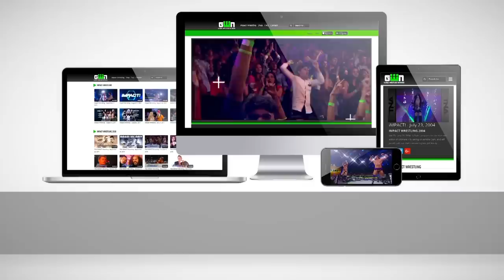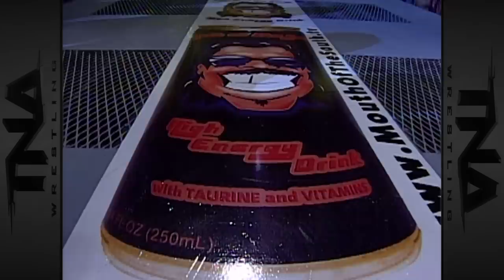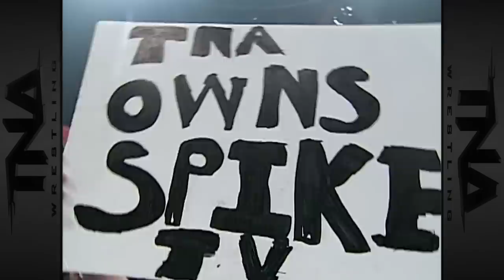IMPACT's FULL 2005 Spike TV Debut Episode! | IMPACT Wrestling Full Shows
Relive IMPACT's premiere episode on Spike TV in its entirety from 2005, featuring AJ Styles vs Roderick Strong, Jeff Hardy vs Rhino, the debut of Team 3D and more!

IMPACT is on Thursdays at 8/7c on AXS TV. DON'T MISS IT! To find out where you can watch,